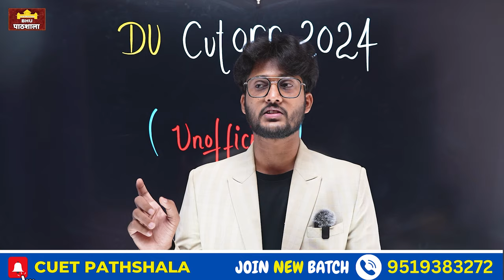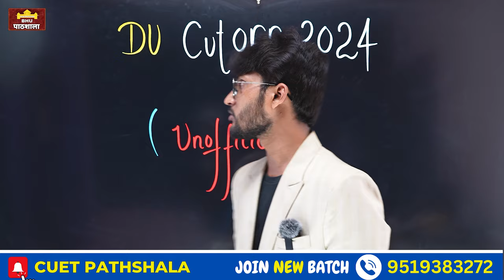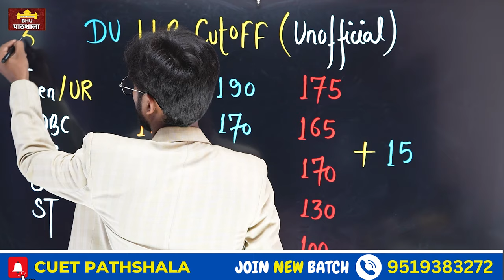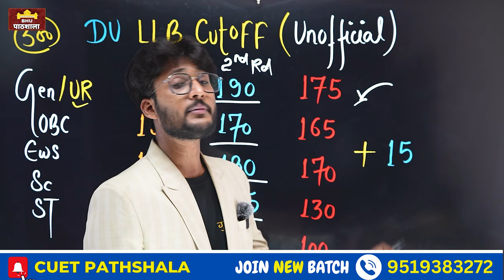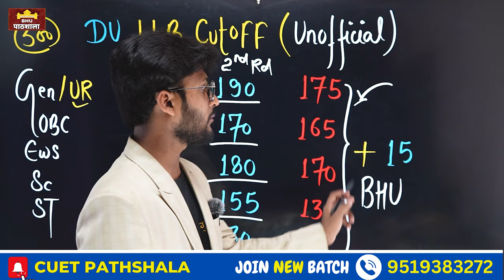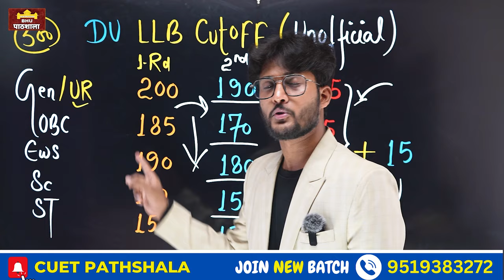DU LLB Cutoff 2024 ( Unofficial ) कम से कम कितने Marks पर Admission होगा ? By#neersir